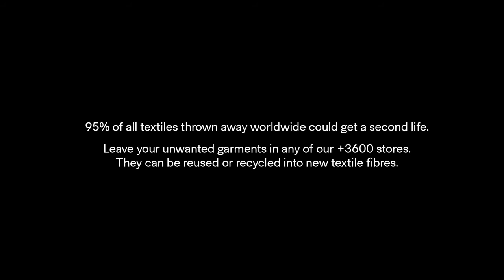H&M - World Recycle Week - featuring M.I.A.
H&M’s “World Recycling Week” campaign succeeded in making recycling cooler than ever with their amazing music video featuring artist and singer M.I.A. and some of the best dancers in the world.